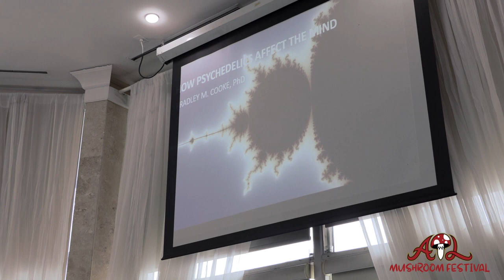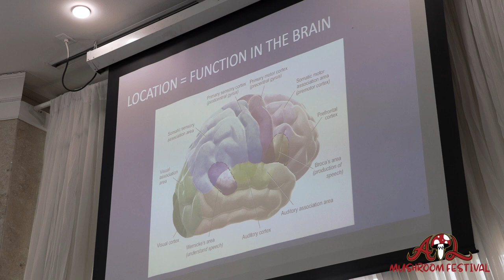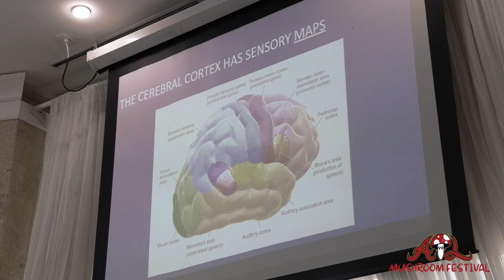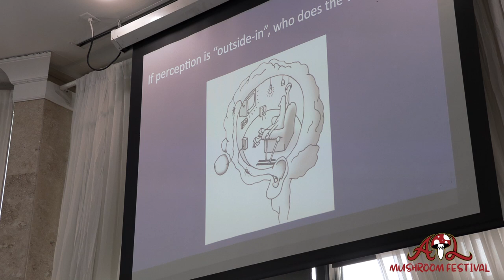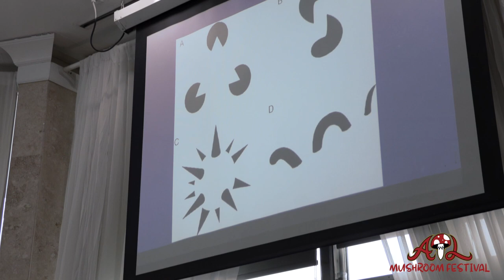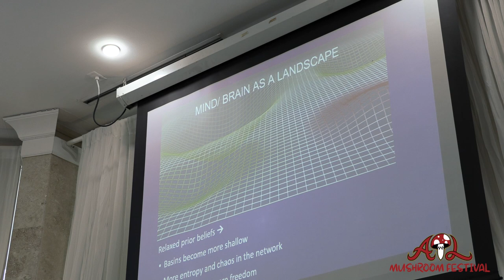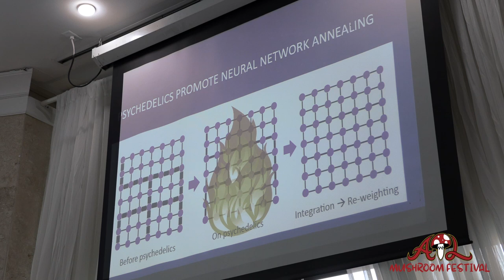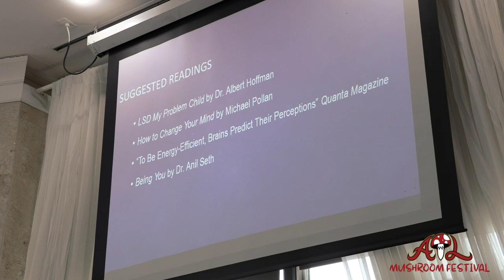How Psychedelics Affect the Mind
BRADLEY M COOKE, Ph D discusses how psychedelics affect the mind at the Atlanta Mushroom Festival March 17, 2024